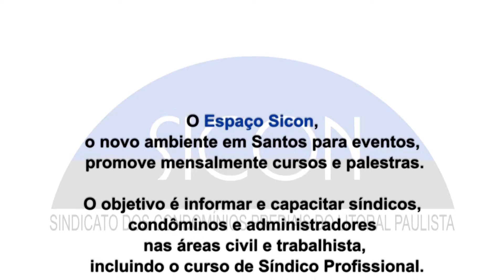Programa Arte de Viver AL ANON Ajuda aos Familiares 15 02 15 Parte 2